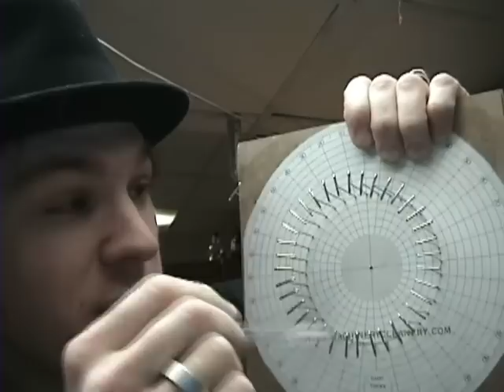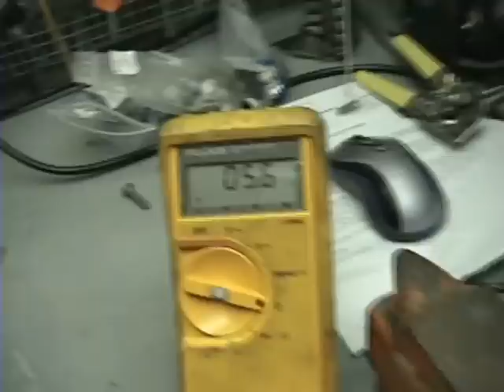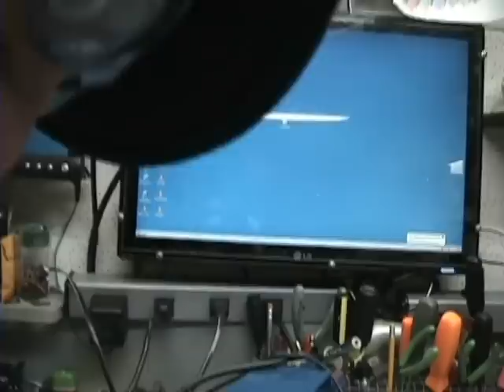36 Point Star-Challis NEW COIL Build And Small Test (TEST25)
This is a 36 Point Star-Challis coil, it was originated from mike powers you can see his video of the coil